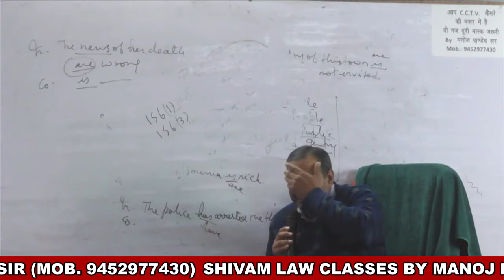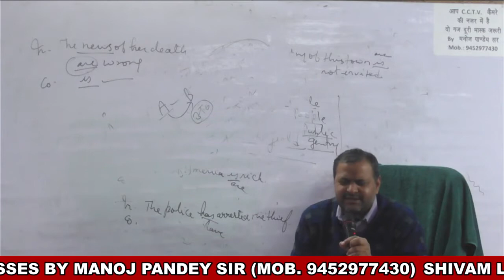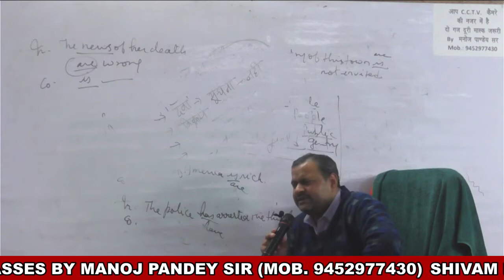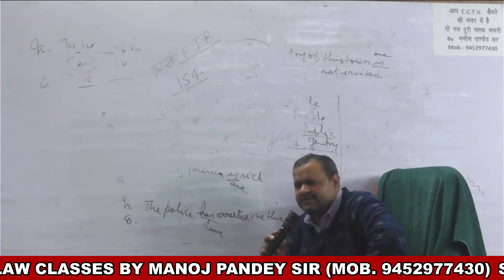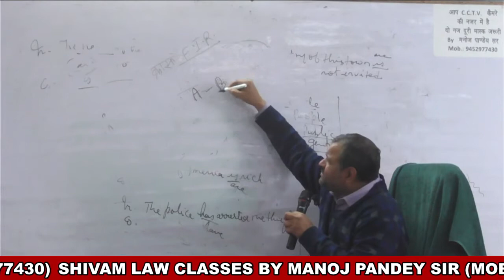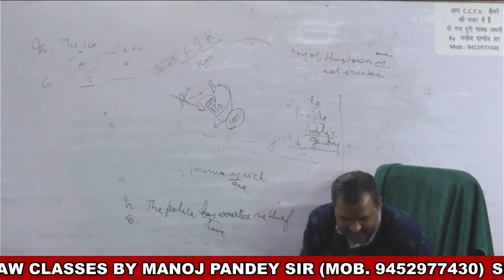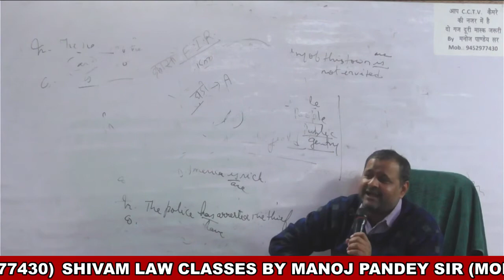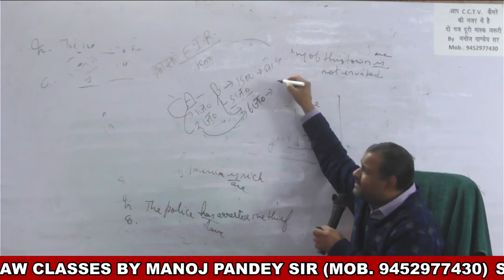Contract 06 16-Feb-2021